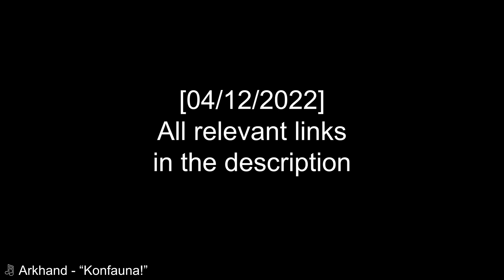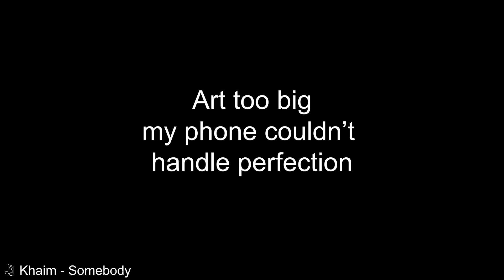Weekly chalk art finds [04/12/2022]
Jay (Oozora Subaru art) - no info
Aeji (Kronii art) - no info